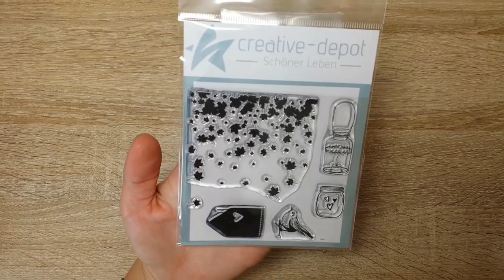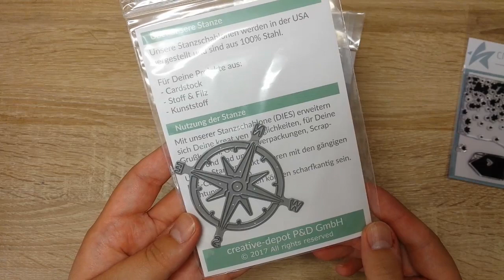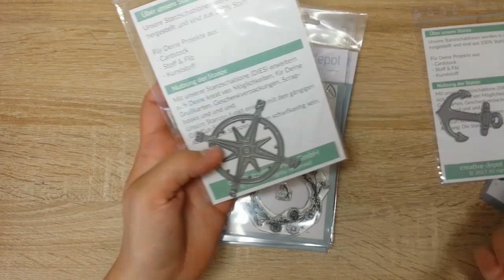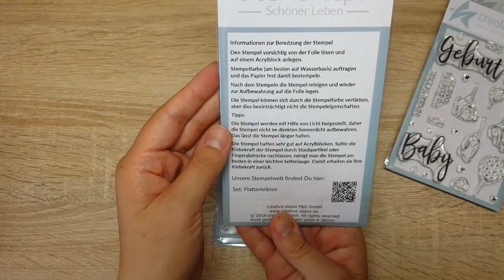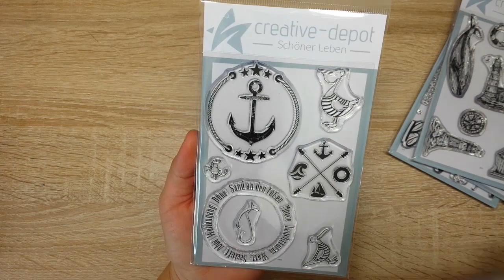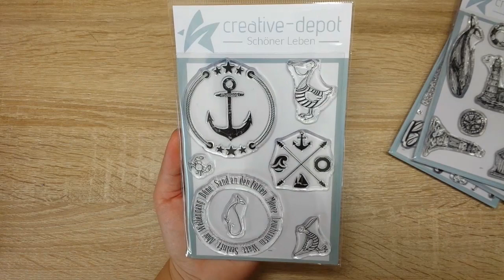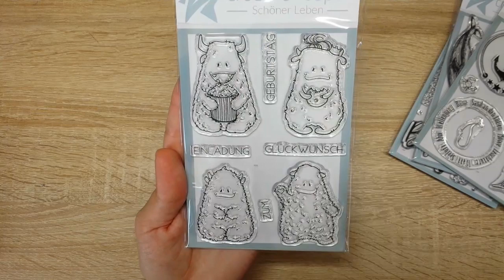Post vom Creative-Depot ♥ Marion ♥ | Designteam | Ohrenpost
Ravelry: Ohrenpost

- Werbung -